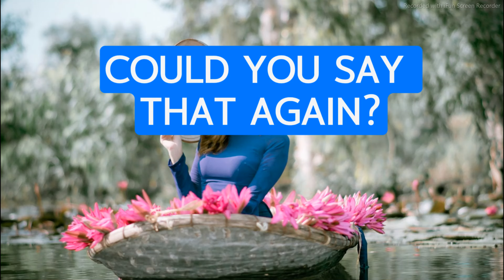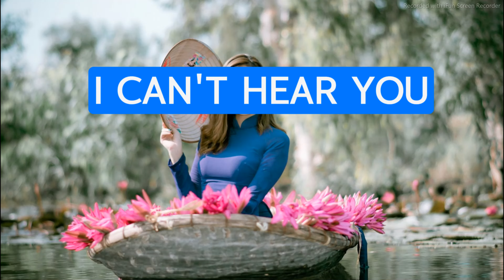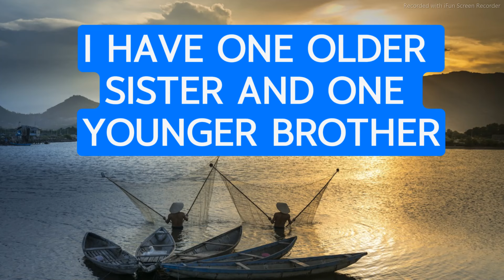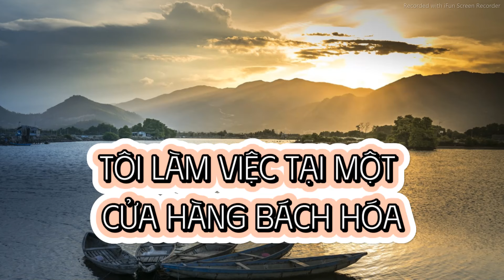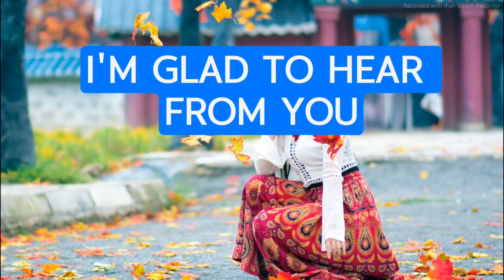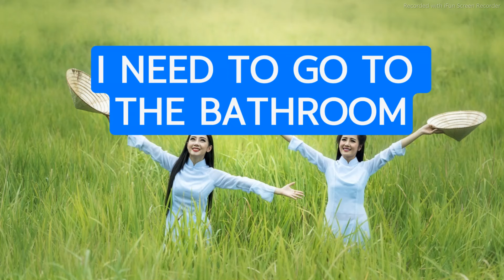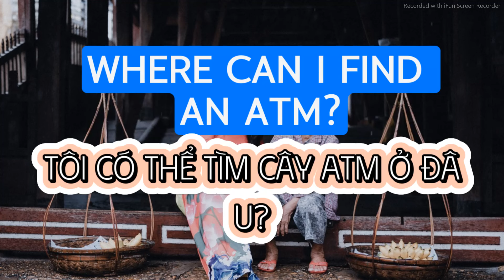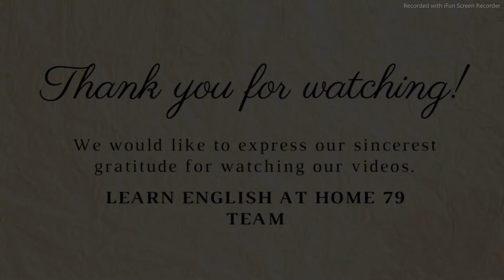✅ Nghe và Nói theo 12 ⭐️ Ngày Nào Cũng Nghe Sẽ Giỏi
Hãy luyện mỗi ngày sẽ thấy tiếng Anh bạn được cải thiện rõ rệt !
Nghe và Nói theo 12!